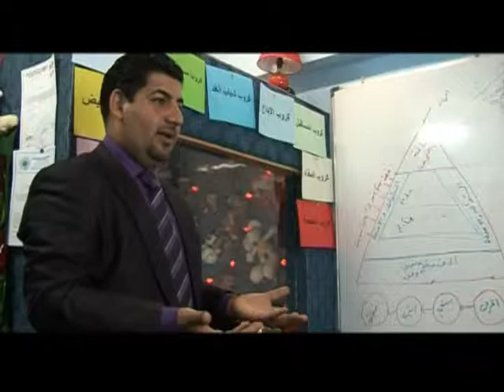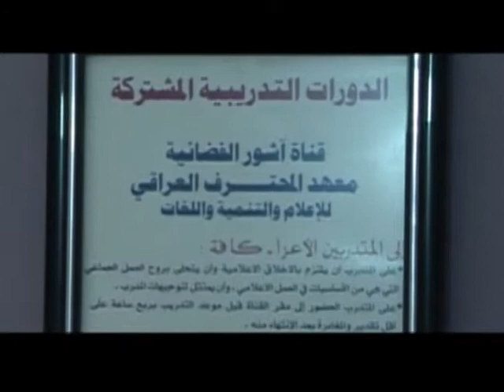معهد المحترف العراقي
مونتاج سرمد فائز القس